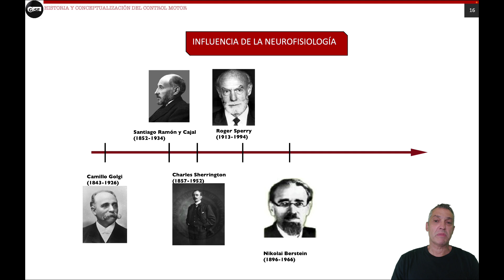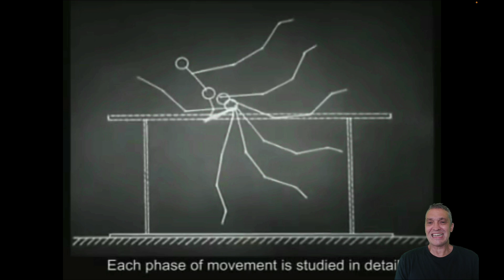Historia del control motor. Píldora curso on-line CONTROL MOTOR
Este es un pequeño "corte" del tema Historia del Control Motor dentro del CURSO ON-LINE DE CONTROL MOTOR.

Más de 40 Horas de contenido riguroso y actual. Si eres un apasionado del movimiento humano este es tu curso.

No te pierdas la próxima edición.